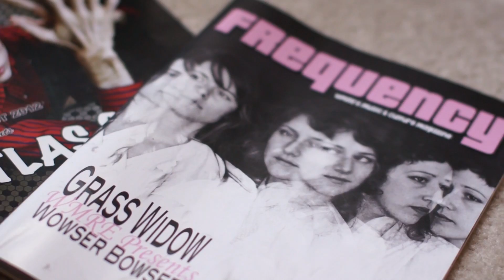WMRE || EMORY RADIO IN 55 SECONDS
A video that shows who we are and how we do - we are WMRE -- a college experience built around music.